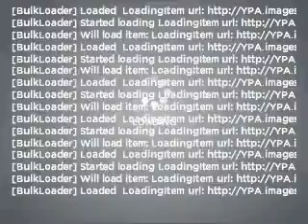2007 Chevrolet Tahoe - Carrollton TX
Year: 2007
Make: Chevrolet
Model: Tahoe
Trim: 1500 LT
Engine: 5.3 liter 8 cylinder 16 valve
Transmission: 4-Speed Automatic
Color: Burgundy
Mileage: 71454
Address:
1700 I-35